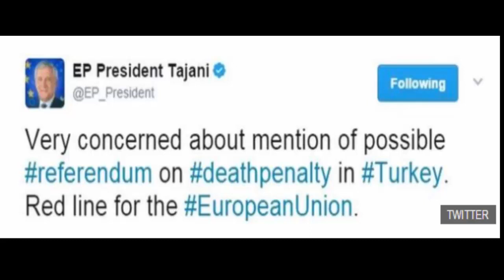Trump congratulates Erdogan on poll win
SH news_Donald Trump has congratulated Turkish President Recep Tayyip Erdogan on his victory in Sunday's referendum that gave him sweeping new powers.
The US president's phone call contrasts with concern by European leaders who have pointed out how the result - 51.4% in favour of the changes - has exposed deep splits in Turkish society.
Mr Erdogan has rejected criticism from international monitors who said he had been favoured by an "unequal campaign".
"Know your place," he told them.
The narrow victory was ruled valid by Turkey's electoral body, despite claims of irregularities by the opposition.